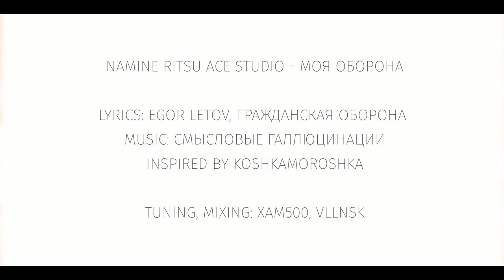[AI Cover] Namine Ritsu ACE - Моя Оборона [Егор Летов]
We wanted to make this cover for a really long time! Thanks to the power of @ACE-Studio Ace Studio software this dream finally came true.

This song can be understood in multiple ways, as for me, it's about setting personal boundaries, struggling to defense yourself from the outer world's toxicity and thriving from your personal aspirations.

Vocal: Namine Ritsu (@canon_73 )
Lyrics: Egor Letov, Гражданская Оборона
Inspired by @koshkamoroshka
Tuning, mixing: @sanyanadeev @DimentionalAlice